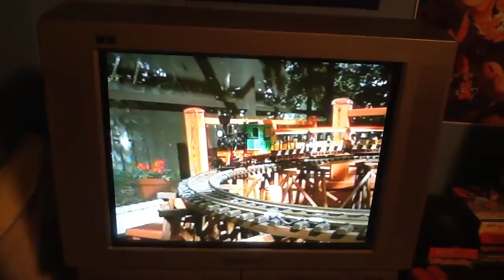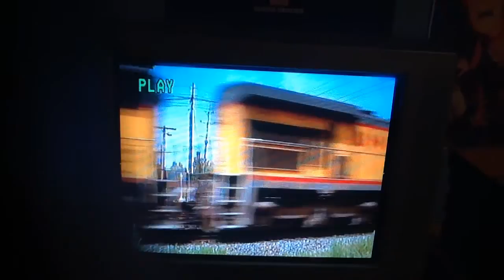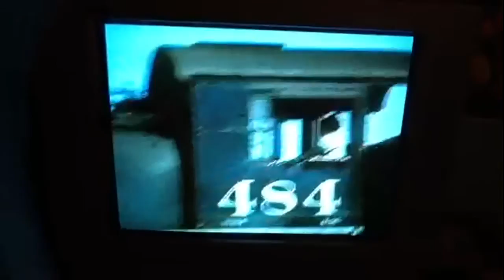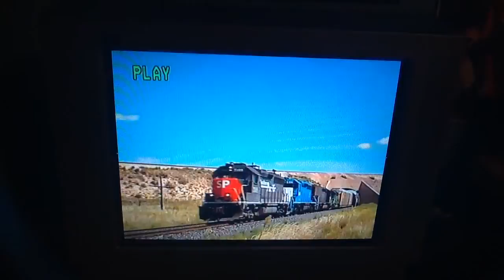I Love Toy Trains: Awesome Railroad Music Video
What Happen To Anything Else!